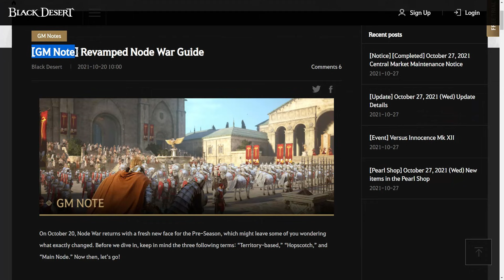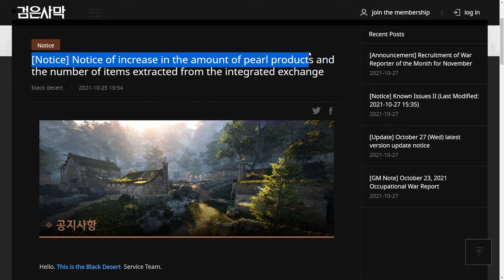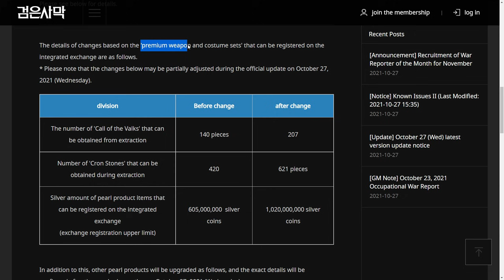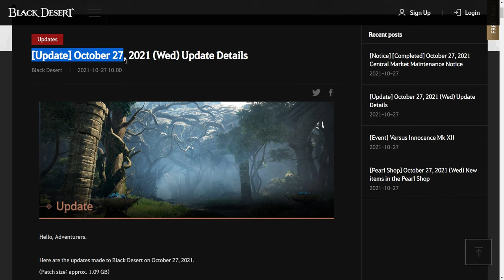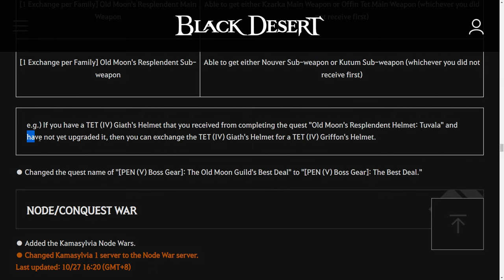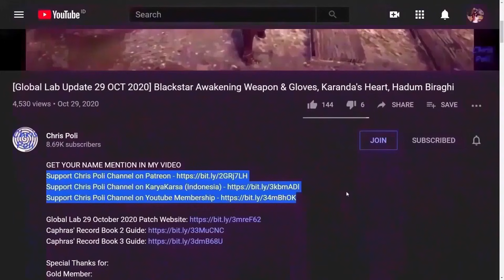Exchange Type Guarantee PEN, Increase Outfit Price, Remove Elvia Server (BDO News 4th Week Oct 2021)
Special Thanks To:
Gold Member:
  - Zacrue
  - DubyaDude
  - JimmySnakes
  - Doki
  - AghanimScepter
  - RenegadesX
  - Agis_II (NA Guild)
  - Gospel
  - Homie
  - Aeyrton
  - Tepan Gaming
  - KiLLSTEAL
  - Wammy
  - Clouty
  - DavidJeonChuong
  - EdwardMaboLim
Silver Member:
  - Remi-(AWJL)
  - Platinia
  - SkawColambia
  - Dan L
  - Nawaf
  - SnikiBiki
Bronze Member:
  - Firdaus
  - Art Aizen
In-Active Member:
  - Trancestor
  - LickyCleanies
  - Soonuh
  - Puuf
  - Kinnsley
  - LeeChamp
  - Carlsenn
  - LazyLeader
  - MysticForest
  - ThePirateBeowolf
  - Charles
  - Henry
  - UpScale
  - Kenny
  - Preligrium
  - Lowch
  - Spartan (NA Guild)
  - Doughnuts
  - Ellion
  - Bumaru
  - CaptainSpock
  - Leon Muhkuh
  - Mansuru
  - Miuse
  - Ryusei
  - Mr Joiner
  - M. Owen
  - Deffmond
  - Pulv

Time Stamp:
00:00 Intro
00:09 Tips to Watch Any of Chris Poli's Video
00:30 Kamasylvia Node War & Elvia Realm Server
02:08 Silver Purchase Event from Pearl Shop
02:21 Mad Scientist Marni's Adventure Box
02:29 Mad Scientist Marni's Flask
03:09 Cosplay Party Outfit Box
03:48 Horrifying Halloween Outfit Box
04:18 Increase Outfit Silver Price on CM
06:17 Exchange TET Gear Type for Guarantee PEN Boss Gear
09:42 Special Thanks for Direct Support
10:14 Support Chris Poli Channel on Patreon/KaryaKarsa/Youtube Membership
10:54 Ending